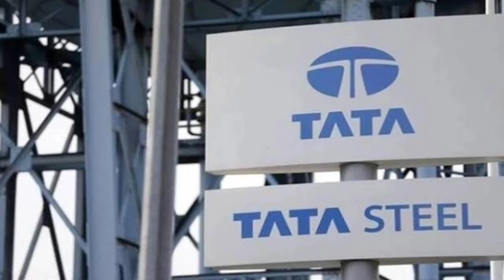Steel man of India (Jamshed J Irani)